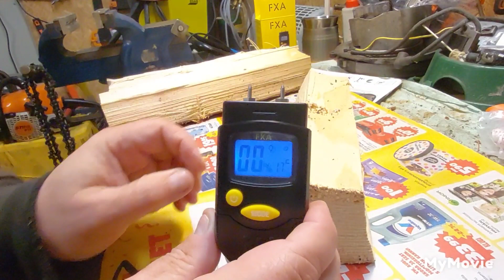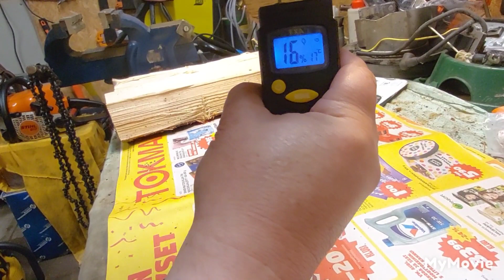Uusin ostos: Kosteusmittari FXA DT-120. Ja testataan tietysti klapien kosteuksia...